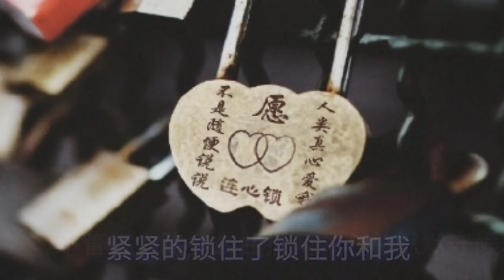《爱是一把连心锁》 演唱：望海高歌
《爱是一把连心锁》
演唱：望海高歌
词曲：轻云望月
编曲：望海高歌
笛子：林淼
吉他：浩翔

自从我们相遇的一刻
就为彼此深深着了魔
你的眼里泛起了情波
我的心海也溢满快乐

今生有缘牵手在爱河
幸福就像盛开的花朵
你的眼中只有一个我
我的心里只爱你一个

爱是一把连心锁连心的情锁
紧紧的锁住了锁住你和我
无论经历过多少坎坷
两颗心从不曾离开过

不管红尘路多么曲折
两颗心总默默守候着